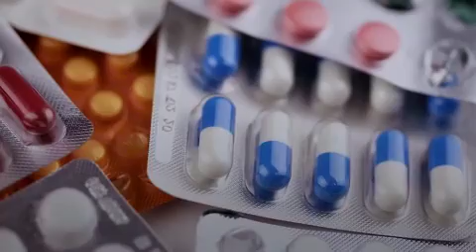É IMPOSSÍVEL não se emocionar com esse novo Brasil! 300 dias de Governo Bolsonaro!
Como pode tantas realizações terem espaço em um só vídeo? Parabéns, Secom!

E pergunto mais: como pode um Governo com menos de um ano ter conquistado tantos progressos para o povo brasileiro? Essa eu mesma respondo: com determinação, responsabilidade e muito trabalho de uma grande equipe de notáveis, nosso Dream Team de Ministros e Secretários, escolhidos e comandados pelo melhor Presidente que o Brasil já viu! Parabéns, Jair Messias Bolsonaro!!! 🇧🇷